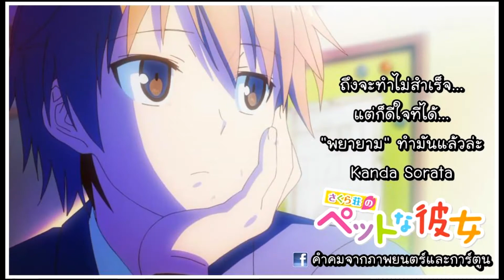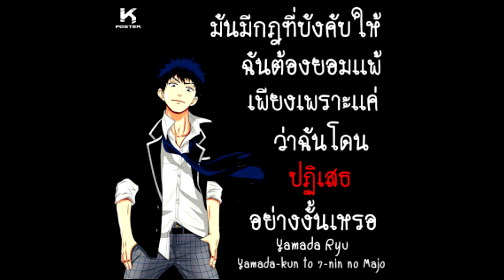คำคม อนิเมะ ep1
เพลง:FAIRY TAIL メインテーマ -Piano ver.-